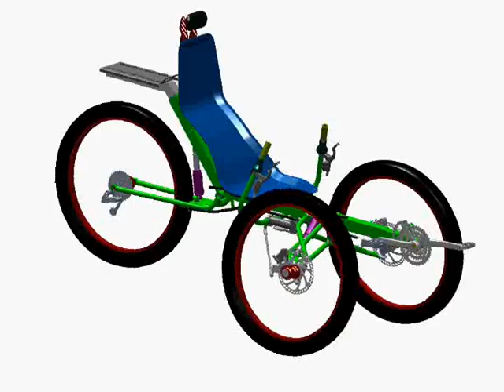Berserker Production Design Preview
Introducing the production release of the Berserker Full Suspension Recumbent Tricycle